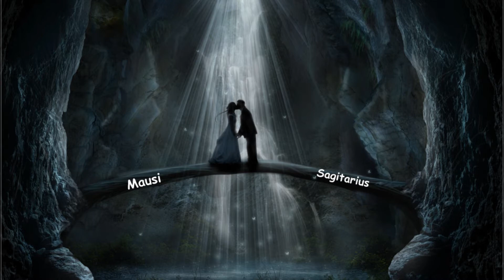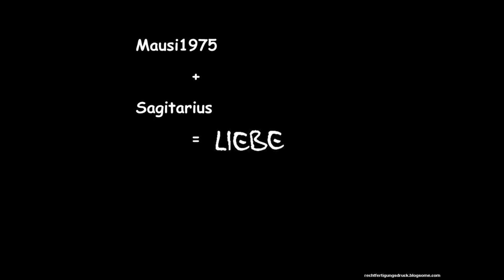The Power Of Love - from Mausi for SagitariusSurai Kenin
Text von Mausi zu Sagi:
Wenn du weinst dann wein ich mit dir, wenn du lachst dann lach ich mit dir, wenn du gehst dann geh ich mit dir, wenn ich träume dann träum ich von dir, wenn du traurig bist dann bin ich es auch und wenn du stirbst, dann sterb ich auch! ICH LIEBE DICH!

Für dich ist mir kein Ziel zu fern, ich hol dir vom Himmel jeden Stern. Du bist das wichtigste für mich, was heißem soll "ICH LIEBE DICH"!